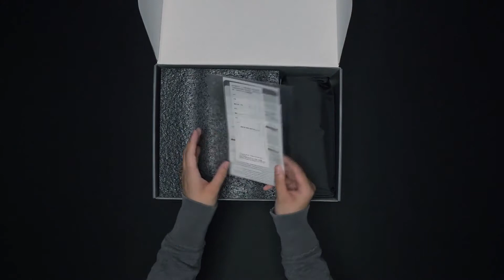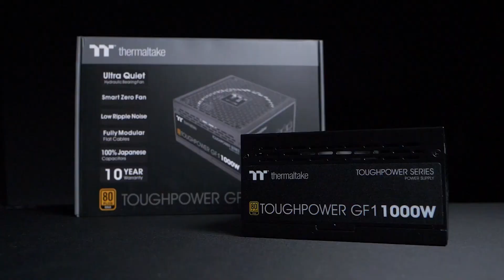Thermaltake PSU Toughpower GF1 1000W Gold Power Supply Unboxing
Unbox Toughpower GF1 1000W Gold PSU with us!

The fully modular Toughpower GF1 is series now comes in 1000W and built to deliver 80 PLUS Gold efficiency. The series features a 140mm hydraulic bearing fan, Japanese capacitors and other premium components to help deliver a continuous and stable power with an ambient temperature up to 50°C, while near silent operation and reliable performance are guaranteed. With an ample 10-year warranty, the Toughpower GF1 1000W Gold is able to satisfy the market where PC enthusiasts are looking for a premium power supply with all the latest features.